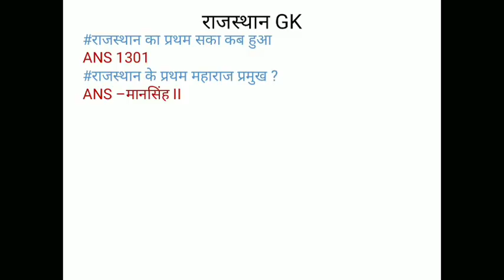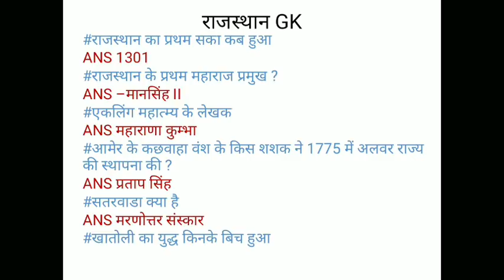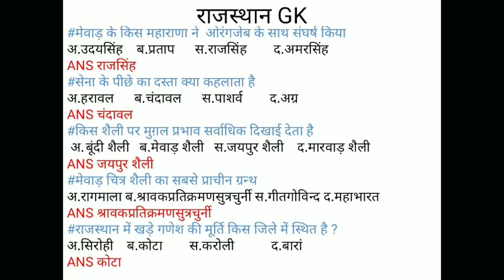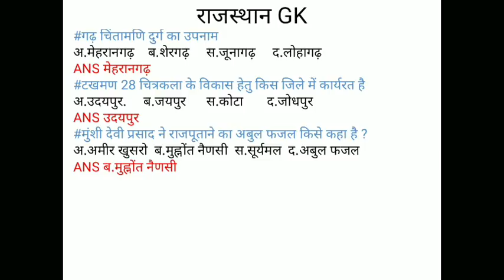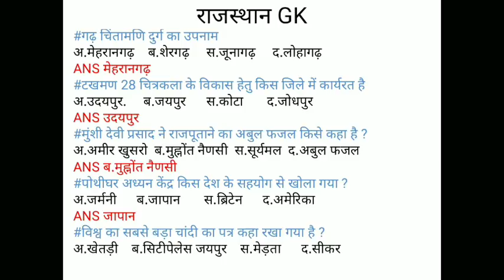राजस्थान सामान्य ज्ञान के प्रश्नोत्तर ।ras।पटवारी।ग्रामसेवक।कांस्टेबल।SI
दोस्तों इस वीडियो में राजस्थान gk के mcq है जो विभिन्न प्रतियोगिता परीक्षा में पूछे गए है